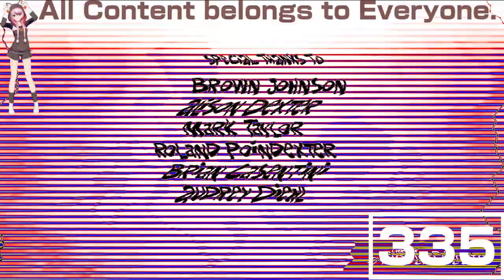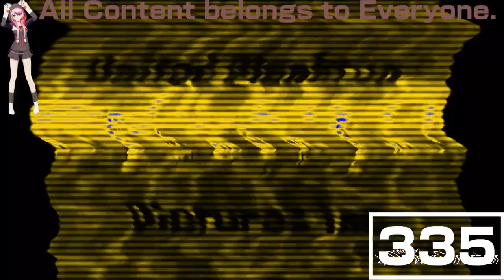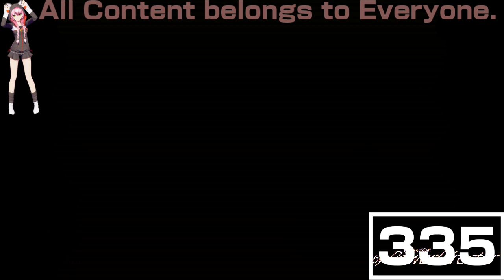(REQUESTED) Ultimate Nickelodeon Lightbulb Collection in 1.0 Cirno Day DUH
Requested by: TheNickleVariantAndroidVideoMaker367 / TNVAVM367 and TheJapaneseObjectVideoEditor465's 2nd Channel